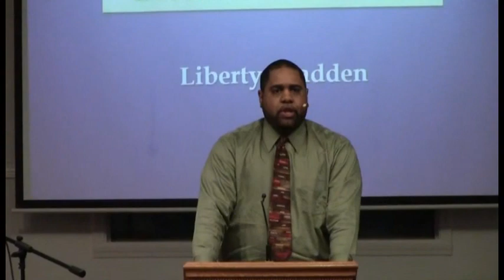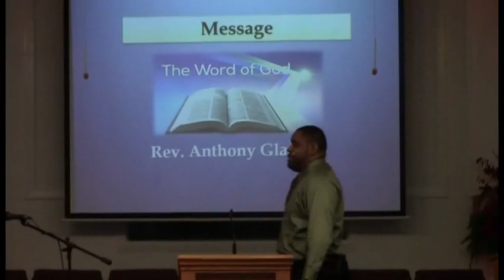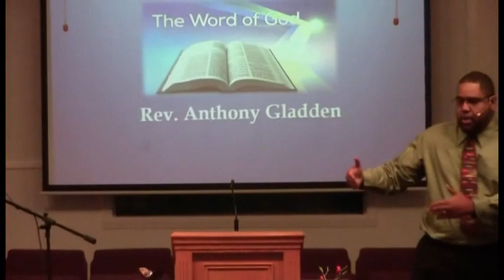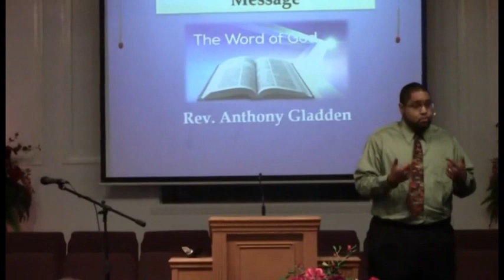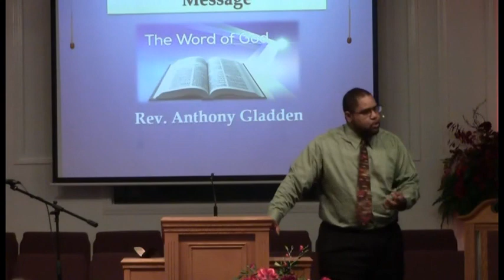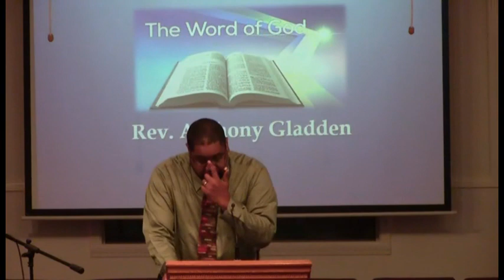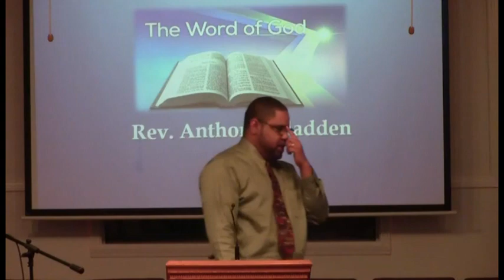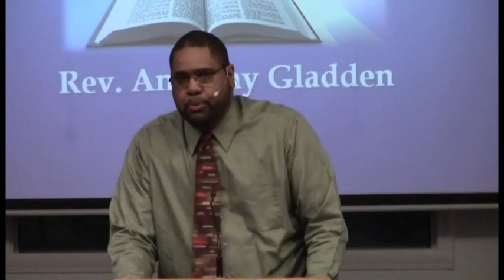"Ash to Ember"// August 26, 2018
8/26/18. Guest Speaker Pastor Anthony Gladden. White Oak Baptist Church , Lilburn, Georgia was established in November of 1974. All videos and music used in this video are not proprietary and are used to emphasize and share our Lord Jesus Christ.